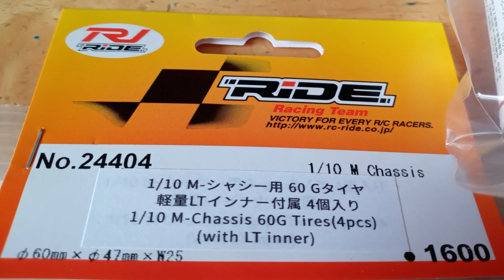タミヤM07、M08 ライド製Mシャーシ用60Gタイヤにて試走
ライドから発売されたMシャーシ用60GタイヤでタミヤM07、M08にて試走。前後同じタイヤで走れるか！？恐る恐るでしたが、高グリップで破城することなく走行できました。M07、08共にくたびれた540Jモーター、リポバッテリー、ドライバーにて走行。タイヤのグリップが上がった分、Mシャーシらしいトリッキーな動き、タイヤスキール音が無くなり少し寂しさも感じます。※動画後半はダラダラとした走行が続きます。タイヤ接着時ミスでトレッド面に接着剤付いてしまいましたが3パック走行終了後でもタイヤは綺麗なままでした。